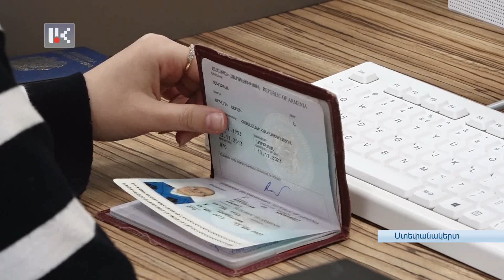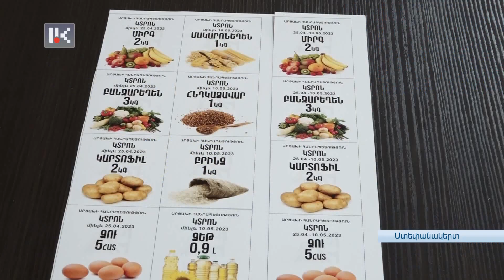ԿՏՐՈՆՆԵՐԻ ՏՐԱՄԱԴՐՈՒՄԸ ՇԱՐՈՒՆԱԿՎՈՒՄ Է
Այսօրվանից մեկնարկել է նոր կտրոնների տրամադրման գործընթացը` Ստեփանակերտում՝ ժամը 15-ից 19-ը, ԱՀ բնակարանային հարցերի կոմիտեի, Նյութական վնասների փոխհատուցման կոմիտեի, 1-ին, 4-րդ, 5-րդ, 7-րդ և 10-րդ դպրոցների շենքերում: Ապրիլի 4-ից, Ստեփանակերտում կավելացվեն կտրոնների տրամադրման կետերը,- տեղեկացնում են Արցախի տեղեկատվական շտաբից: Իսկ Հանրապետության մյուս համայնքների բնակիչները կտրոնները կարող են ստանալ ապրիլի 5-ից՝ համայնքային կենտրոններից: Վաղվանից մայրաքաղաքի և Մարտակերտի շրջանի խանութներին կմատակարարվի  բանջարեղեն՝ գազար, բազուկ, կաղամբ, սոխ, իսկ հաջորդող օրերին՝ նաև վարունգ ու լոլիկ: Ասկերանի և Մարտունու շրջանների խանութները  կմատակարարվեն ապրիլի 4-ից և 5-ից սկսած: Քաղաքացիներն ավելի վաղ ստացած կտրոնները կարող են օգտագործել մինչև ապրիլի 10-ը՝ միաժամանակ հնարավորություն ունենալով ստանալու նոր կտրոններ,-ասված է Տեղեկատվական շտաբի հաղորդագրության մեջ: